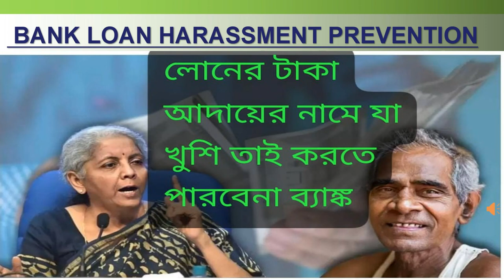BANK LOAN HARASSMENT PREVENTION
Law Barret is a firm of Indian Advocates with offices in India. We are a full service law firm comprising of efficient lawyers and consultants. The firm was established in 2002 by Major SK Chakravertty.
Our aim is to deliver comprehensive solutions to all legal requirements of our clients. We have a highly qualified and responsive team comprising of young as well as senior legal professionals who have been recognised and honoured for their outstanding contributions in their respective areas of law. We have expertise and experience in multiple jurisdictions such as PAN INDIA. Our emphasis is on identifying the client’s needs down to the last detail, ensuring that our work is technically faultless and ultimately managing our projects to surpass our client’s expectations.
Our firm has distinct experience in joint ventures and advising clients on various aspects of Indian law and the investment climate in India. We are ready to facilitate diverse trade rights including trading, manufacturing, outsourcing, technology transfers and services between PAN INDIA.
Our lawyers are proficient in English, Hindi, Bengali & other languages.
Our practice areas include (but not limited to) Agency & Franchise, All Law Courts, Banking & Finance, Corporate & Commercial, Charities & Education, Construction & Infrastructure, Dispute Resolution, Employment & Labour Law, Family, Immigration, Intellectual Property Rights, Personal Injury, Private Client Practice & Wealth Management, Regulatory & Compliance, Technology & Commercial Transaction, Mergers & Acquisitions, Joint Ventures, Legal Out sourcings, etc.
WE CONDUCT THIS  LAW RELATED ISSUES IN DAILY LIFE INCLUDING GENERAL INFORMATION, LAW AWARENESS VIDEOS FROM OUR LAW FIRM " LAW BARRET" FOR THE GENERAL PERSONS FOR THAT HE OR SHE NEVER CHEATED AND AVOID THE FRAUD...

IF ANY ENQUIRY REGARDING NEW SUBJECT OR SUBMISSION REGARDING TODAY'S SUBJECT, THEN PLEASE COMMENT IN OUR COMMENT BOX.

IF REQUIRE ANY LEGAL HELP REGARDING SUBJECT OR OTHER MATTER THEN PLEASE CONTACT OUR LAW FIRM WITHOUT TIME LOSS. WE WILL ASSIST YOU.